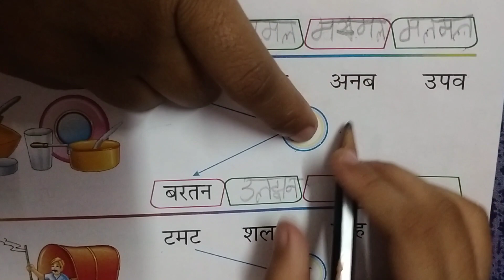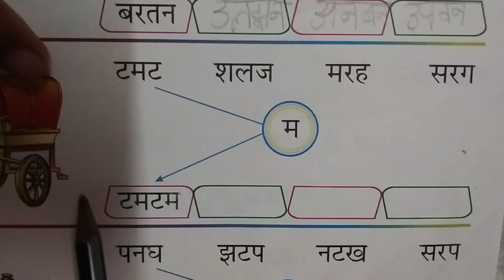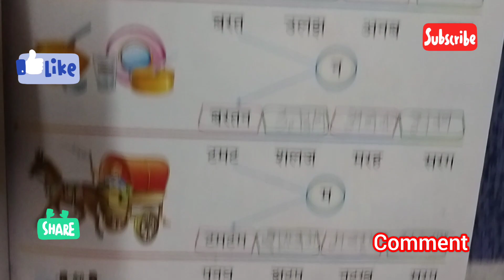गोले में दिए गए व्यंजन की सहायता से शब्द पूरे करके लिखिए/चार अक्षर@aditiraushanstudyandentert525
गोले में दिए गए व्यंजन की सहायता से शब्द पूरे करके लिखिए/Lkg class Hindi worksheet

Hi -
"Kids "

Thank 🙏